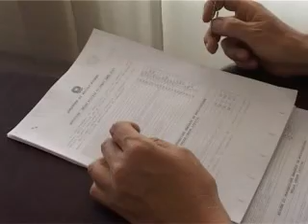Ascoli-La questura fa il bilancio delle attività nel 2007